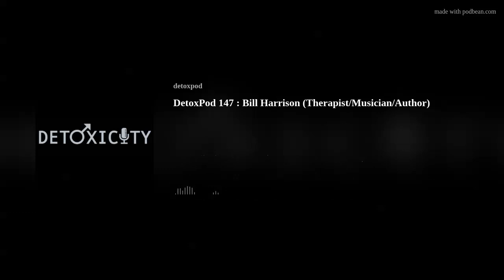DetoxPod 147 : Bill Harrison (Therapist/Musician/Author)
Bill Harrison is a licensed therapist working in the Chicago area. He specializes in men's issues, and works primarily (although not exclusively) with creatives/people in the arts. Bill has also spent many years working as an artist himself. Prior to devoting himself to mental health, he was a successful gigging musician. Our conversation follows Bill's journey from traveling troubadour through his own mental health journey and ultimately deciding to help others for a living. We also talk a lot about Bill's book, "Making the Low Notes: A Life in Music", (also here), and how writing has helped him give voice to his feelings.